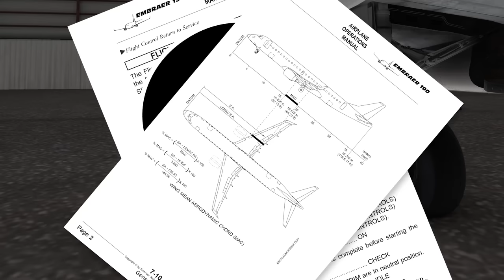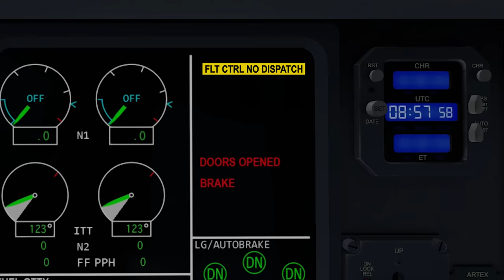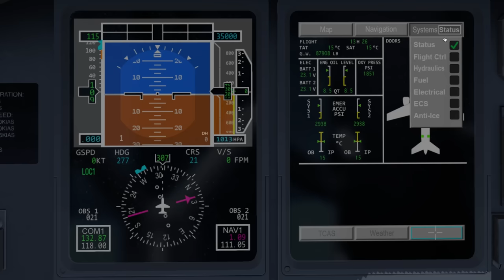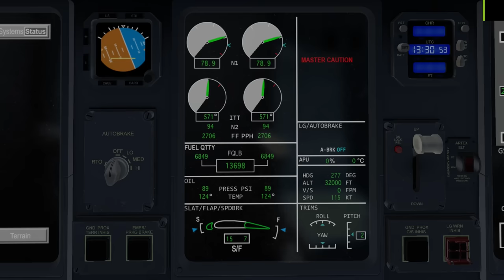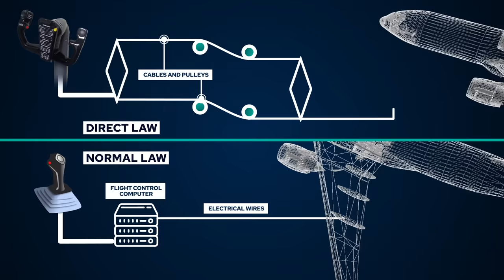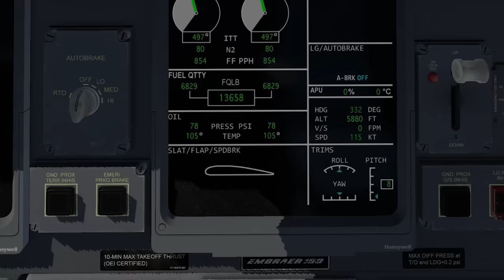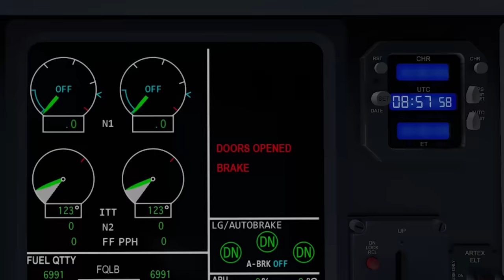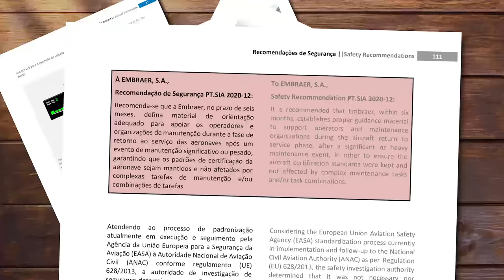Runaway AIRCRAFT! This Aircraft Flew TWO HOURS Without CONTROLS!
Imagine being stuck on an aircraft which is clearly out of control. Now imagine that for almost TWO WHOLE HOURS. This is effectively what happened to the pilots and passengers of Air Astana flight 1388.
In this video I will tell you all that you need to know from the final report, explaining this accident.
As Always I would love to hear your comments about the video. File them in under the comments below!

00:00 - Intro
00:27 - Chapter 1: Routine Maintenance
01:43 - Chapter 2: Cable Issues
02:48 - Chapter 3: Roll Axis
03:40 - Chapter 4: A Hybrid Aircraft
04:41 - Chapter 5: The Crew
05:16 - Chapter 6: The Flight Crew
05:52 - Chapter 7: Pre-Flight
06:53 - Chapter 8: Taxi
07:47 - Chapter 9: Takeoff
08:46 - Chapter 10: Rollercoaster From Hell
10:25 - Chapter 11: The Ride Continues
14:38 - Chapter 12: Two's Company
15:59 - Chapter 13: Landing Attempt 1
16:54 - Chapter 14: Landing Attempt 2
17:22 - Chapter 15: Third Time Lucky?
18:07 - Chapter 16: Sickbags At The Ready
19:01 - Final Chapter: What Went Wrong?
20:24 - Outro